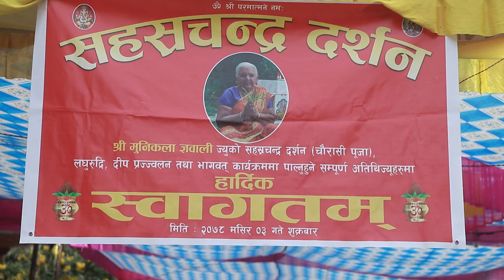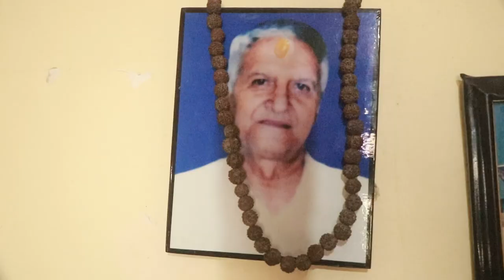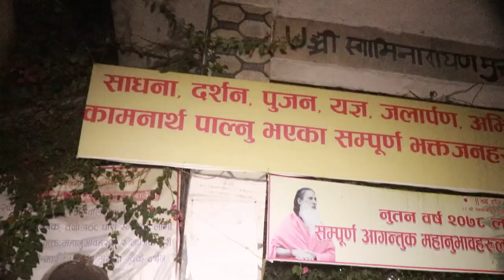chaurasi puja part-2